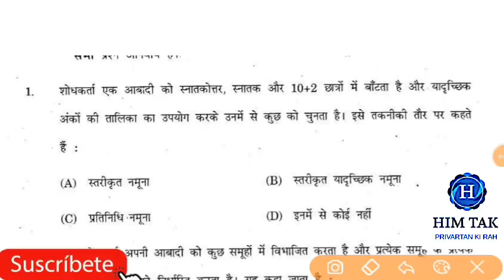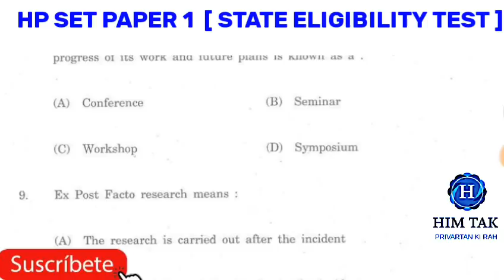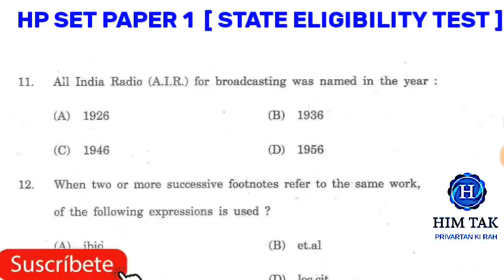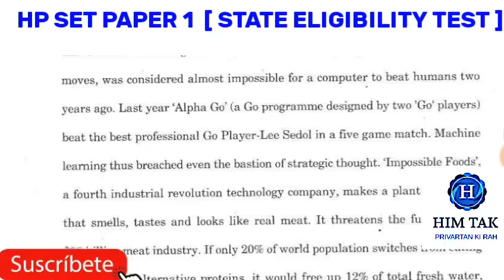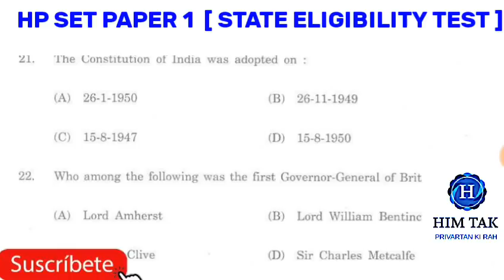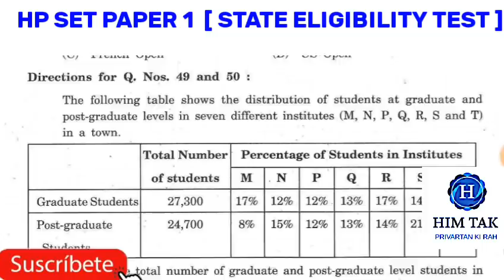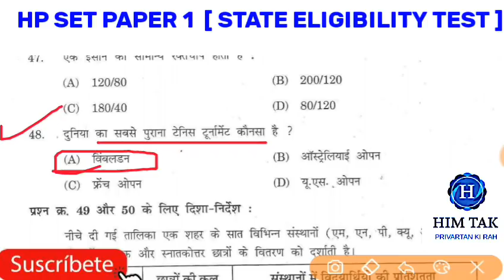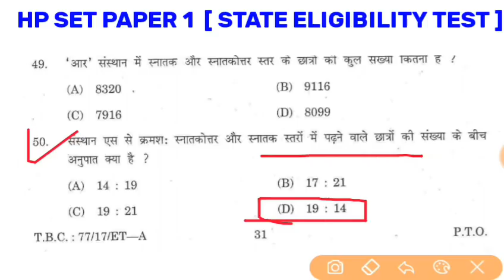HP SET PAPER 1 || HIMACHAL PRADESH SET OLD QUESTIONS PAPER || NET PAPER 1 || HP SET PAPER SOLVED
GOVT JOBS  PRIVATE JOBS UPCOMING CURRENTS JOBS IN WORLD INFORMATION GOOGLE HIM TAK CHANNE